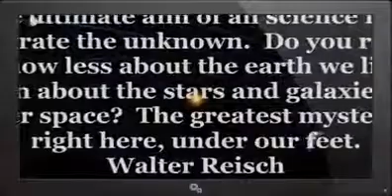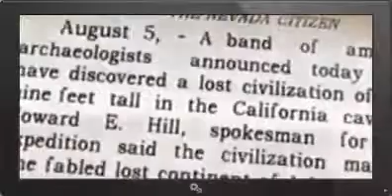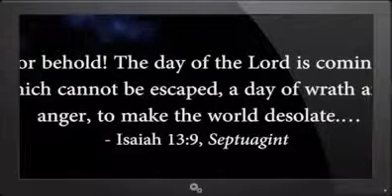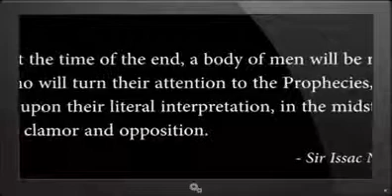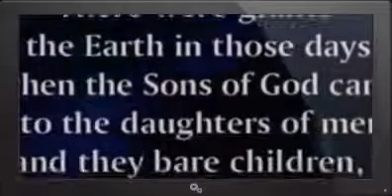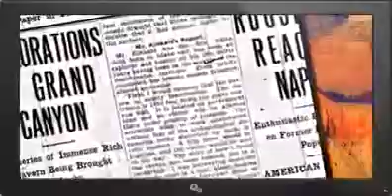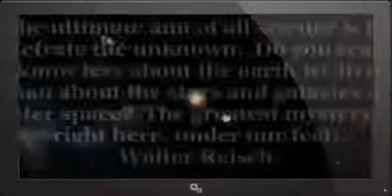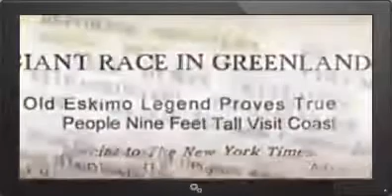IS THE GOVERNMENT HIDING LIVING GIANTS TO CREATE ÜBERMEN ON EARTH? - 2017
Is the Government secretly abstracting the DNA from the bones of Giants, the sons of the Nephilim, to create a future Überman? After over 30 years of research .

FaceBook Page : IS THE GOVERNMENT HIDING LIVING GIANTS TO CREATE ÜBERMEN ON EARTH 2017. FaceBook Page : IS THE GOVERNMENT HIDING .

FaceBook Page : IS THE GOVERNMENT HIDING LIVING GIANTS TO CREATE ÜBERMEN ON EARTH 2017. I think you 'll like it. General World news by BBC .

I think you 'll like it. General World news by BBC Channel Documentaries 2017 Watch Now! Is the Government secretly abstracting the DNA from the bones of .